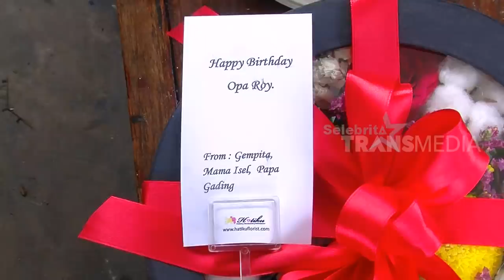Kejutan Ulang Tahun Roy Marten Dari Anak Cucu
SELEBRITA PAGI ON THE WEEKEND, 2 Maret 2019